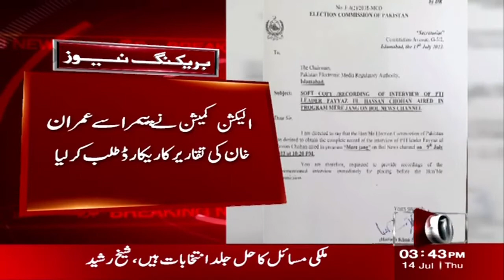The Election Commission Directed The Constituency Voters To Nominate Agents | NewsOne